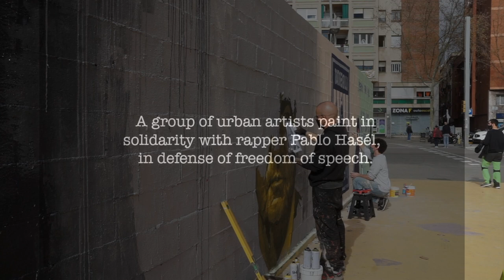Urban Art Protest in Barcelona for Rapper Pablo Hasél and Freedom of Speech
On Sunday February 7th, urban artists from Barcelona came together in peaceful protest at Parque de las Tres Chimeneas on Avenida Parallel in Barcelona. Their aim was to express collective concern over an infringement on a fellow artists’ freedom of expression by the Spanish State.

Artists created murals saying 'Free Hasel' and 'Freedom of Expression'. Other paintings depict the former fraudulent King Juan Carlos, who has fled the country on corruption charges.